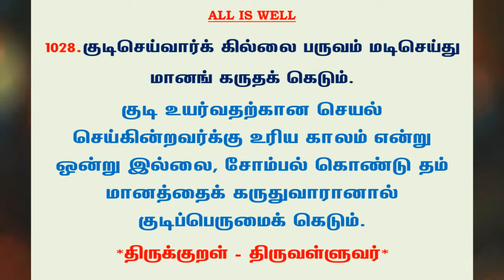#1141 | தினம் ஒரு திருக்குறள் - குறள் 1028 | Kural 1028 - Daily One Thirukkural